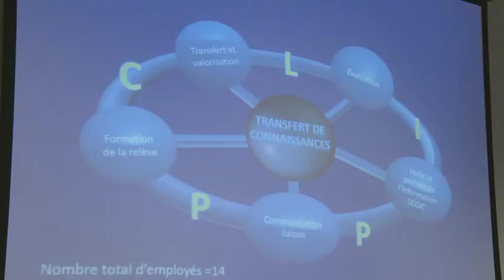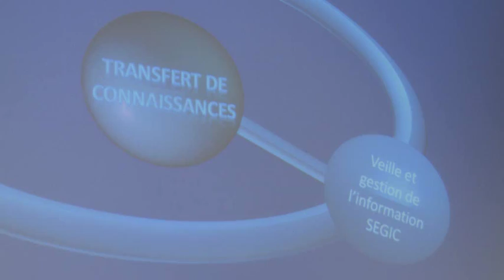Témoignage de Gilles Dupuis : "Transfert de connaissances et innovations sociales"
Une conférence organisée par le GT SHS du Réseau LIEU, le 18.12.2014, à l'ULg sur le thème :
« Transfert de connaissances et innovations sociales - Le rôle d’une organisation de Liaison et de Transfert en Innovation Sociale (OLTIS). L’exemple du CLIPP (Québec) dans la prévention psychosociale. »

Gilles Dupuis est professeur titulaire au département de psychologie de l'Université du Québec à Montréal (UQÀM),et Président du CLIPP (Centre de Liaison sur l'Intervention et la Prévention Psychosociales).